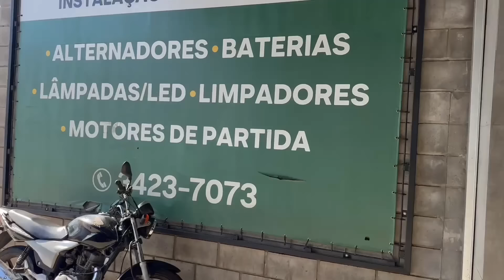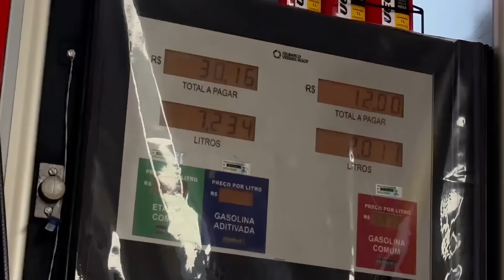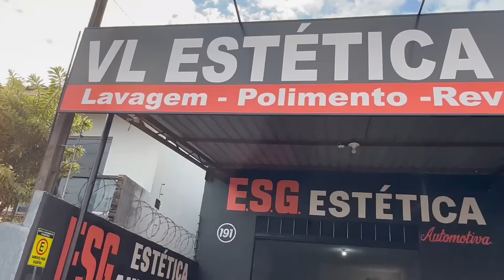AGORA O CHEVETTE VIROU UM TESOURO MESMO !!!!✨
No vídeo de hoje, já saimos rodando com o chevette Tesouro e levamos ele para o polimento !!! Olha como ele ficou brilhoso !!!

Parceiros:
MTIX- Consulta Veicular

🔘Para envios, esta é a minha caixa postal:
JULIA NORBIATO